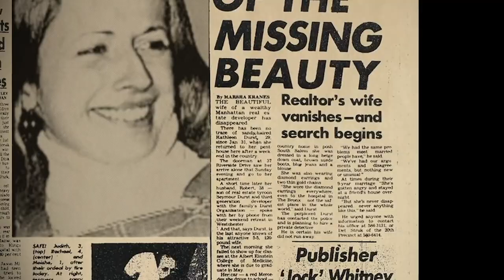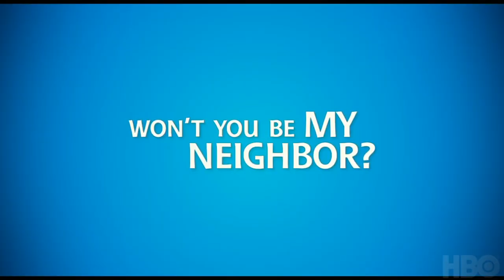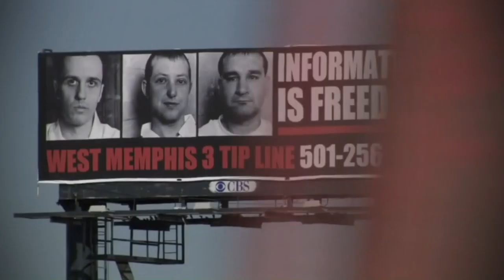LOS 5 MEJORES DOCUMENTALES EN HBO | Mis recomendaciones para ver en HBO GO Latinoamérica.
No todo es superhéroes, robots, espadas o dragones, parte del mejor contenido que está disponible en HBO son sus Documentales

Desde escándalos deportivos hasta horribles crímenes y una mirada detrás de cámaras de un programa de televisión que hizo historia, aquí están mis recomendaciones de los mejores documentales para ver en HBO GO.

0:00 Introducción
0:36 The Jinx
1:10 Won't you Be My Neighbor
1:43 At The Heart Of Gold
2:20 Paradise Lost
2:48 When The Levees Broke